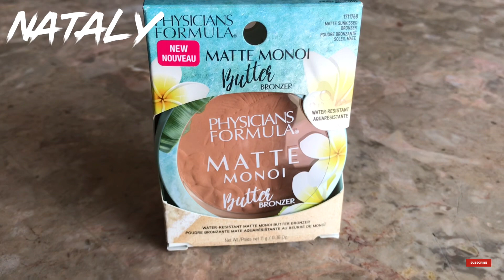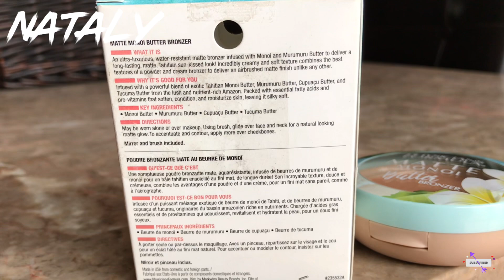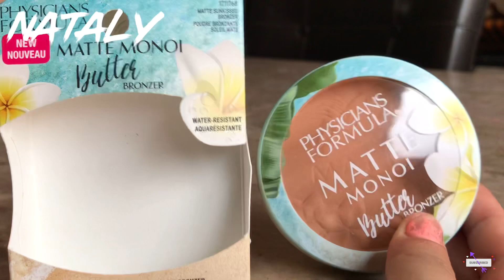Physicians Formula Matte Monoi Butter Bronzer